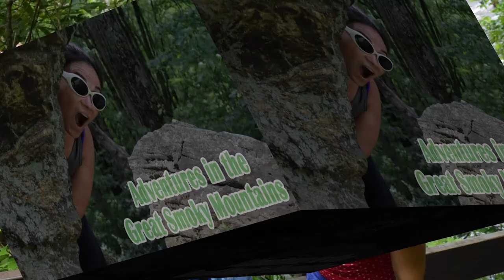Maddix Year In Review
It's our 2017 Maddix Year in Review